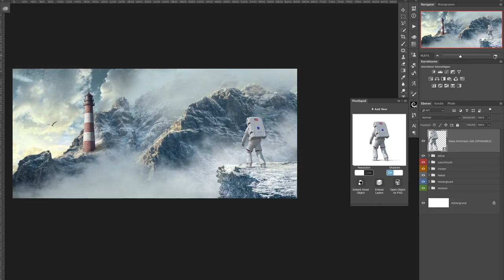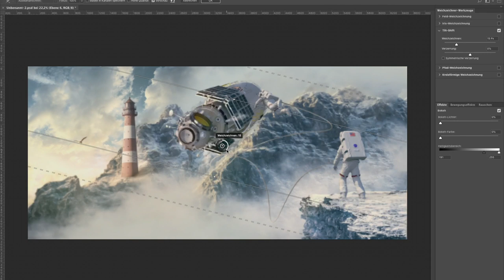Videoworkshop: "Traumwelten mit Photoshop"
Das neue Photoshoptutorial ist online!
Und du bekommst nur heute -20% auf
das neue Composing-Spektakel!
beim Kauf eingeben und 20% vom Kaufpreis sparen!